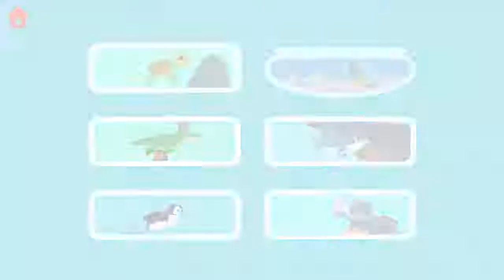Dinosaur Aqua Adventure Dino Fun Under the Sea Kids Learning Children Games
Reunite animals with their families, build homes for marine life, and have fun!
The animals have escaped from the aquarium! Become a baby turtle, shark, jellyfish, and penguin. Explore the world of marine life through the animal perspective and find their way home!

Dinosaur Aqua Adventure - Dino Fun Under the Sea | Dinosaur | Kids Games | Kids Learning